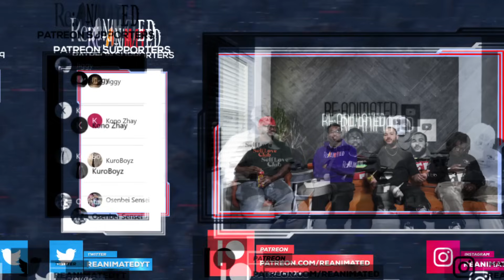This is WILD! | 100 Girlfriends Who Really Love You Episode 7 Reaction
Timstamps:
00:00 - Intro
00:28 - Recap
02:21 - Reaction start
15:40 - Reaction end

SEO